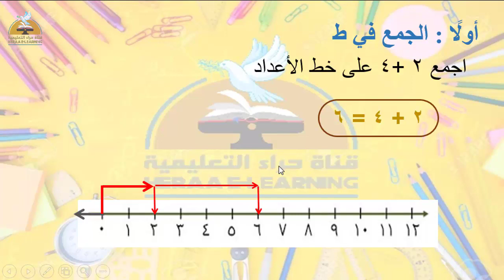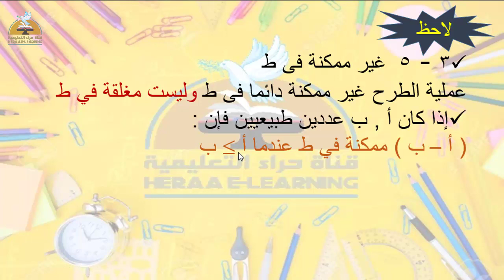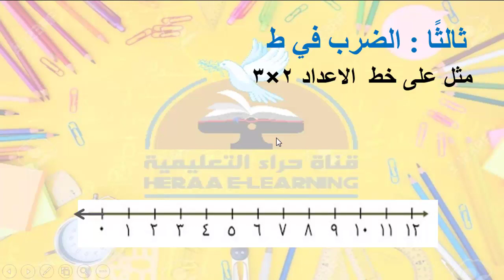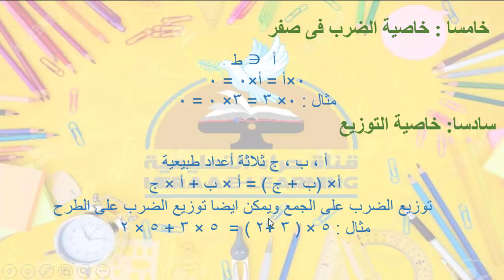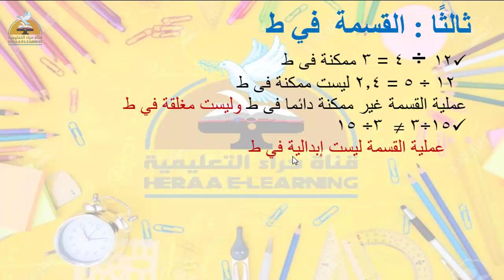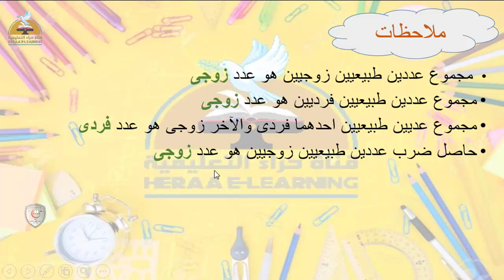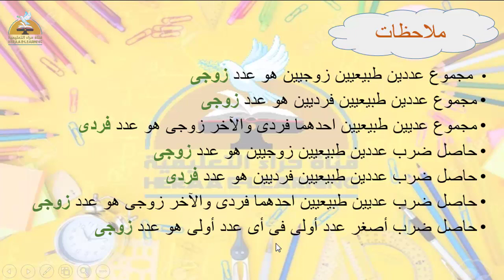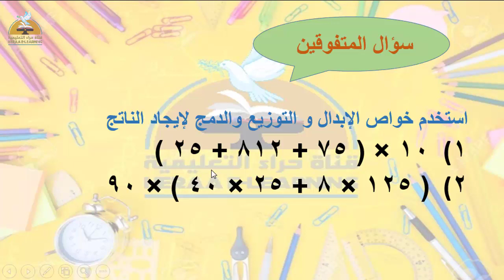العمليات الحسابية - رياضيات -خامسة ابتدائى#قناة_حراء_التعليمية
العمليات الحسابية - رياضيات